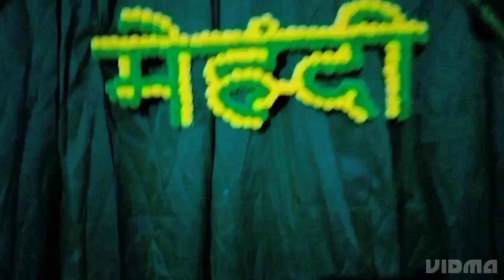Third Vlog for sister's mahadi 🥰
Bahut mje aa gye mahadi ma ।  papa aur mummy ke dance ma mje hi aa gye ।